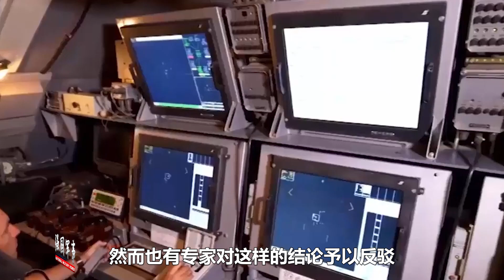不用彈頭也能擊沉戰艦，9馬赫“航母殺手”證實首次參與實戰，目標：擊沉美800億福特號【强国军事】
俄羅斯研發的“鋯石”高超音速巡航導彈，為何不用彈頭也能擊沉戰艦？這款導彈研發的背景是什麼？它又將如何給美國最新的“福特”號航母造成威脅？
不用彈頭也能擊沉戰艦，9馬赫“航母殺手”證實首次參與實戰，目標：擊沉美800億福特號